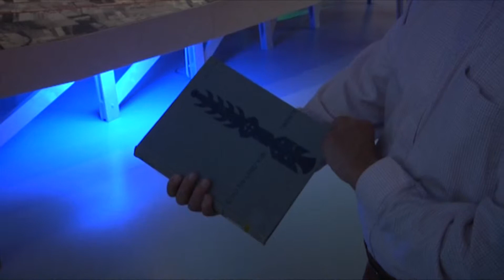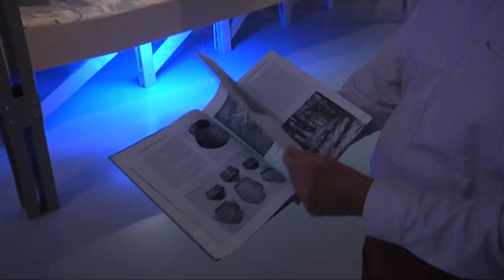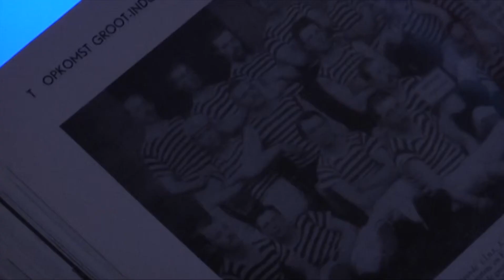Twente Onderneemt #10 - Compilatieaflevering - Peter Langela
- Aflevering 10 van de business talkshow Twente Onderneemt van TwentseWelle in Enschede en de Business Meeting Twente in Hengelo.

Presentator Peter Langela praat met de ondernemers van het afgelopen seizoen over welke band ze hebben met Twente.

Mia van Jeveren en René Smudde van museum TwentseWelle vertellen over een weefgetouw en het boek Stad en Land van Twente.

Redactie en regie: Katja van Reede